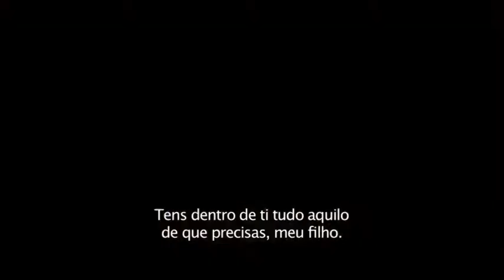Estreias nas salas de cinema portuguesas a 01 de janeiro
"Foxcatcher", "Caminhos da Floresta", "O Sétimo Filho", "O Desaparecimento de Eleanor Rigby", "Uma Senhora Herança" e "Pasolini" estreiam esta semana em Portugal.